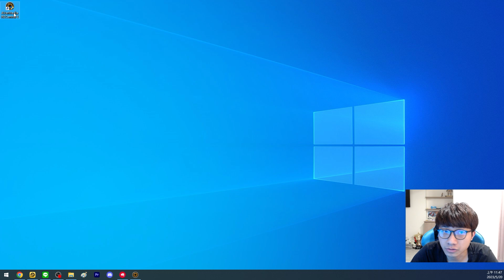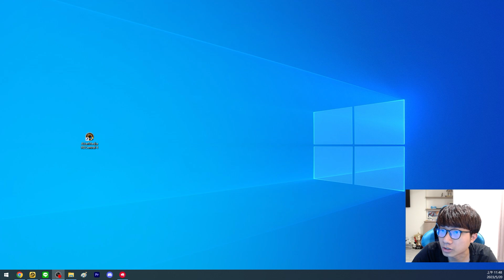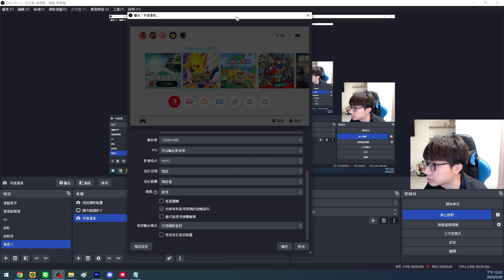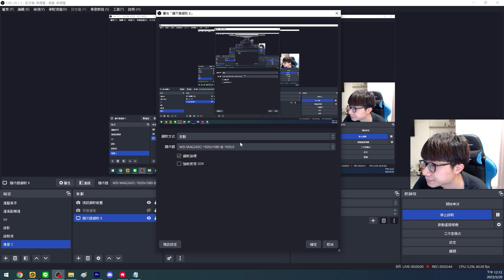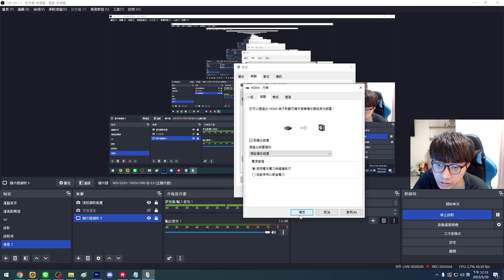如何用OBS直播NS 薩爾達傳說 王國之淚教學｜解決截取盒聲音延遲的方式｜圓剛GC553 + OBS 設定｜The Legend of Zelda: Tears of the Kingdom【花枝丸】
0:00~0:14 開場
0:14~0:51 前言
0:51~2:47 電腦連結安裝
2:47~3:59 確認擷取盒的設定
3:59~5:00 OBS設定教學
5:00~7:56 解決聲音延遲問題
7:56~8:17 片尾